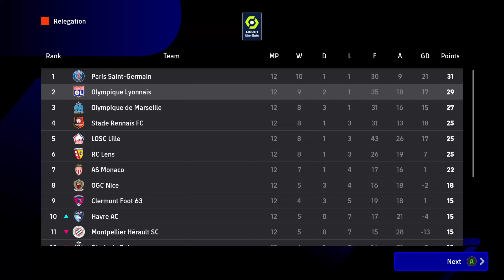**WHAT IF... OLYMPIQUE LYONNAIS** #12 || Lyon Must Remain Positive!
Welcome to my Brand New myLeague Playthrough, this time with French Giants, Olympique Lyonnais.
I've been playing PES for as long as I can remember; I just love the game. I don't play often, I am a working man but it's been my go-to stress reliever over the years. My gameplay is in Top Player; not a pro, just a fan of football. Hope you enjoy!!!

Mods: EVOMOD 2024 UPDATE 3.3 - SETANTA SPORT REALISM
Camera: Stadium (Custom)
Zoom 0  ||  Height 3  ||  Angle 0

**Timestamps**
Intro: 0:00
Kickoff: 4:36
Halftime: 12:50
Match Finale: 22:12
Matchday Results: 24:20
Table: 25:41

**Setup**
Case: DEEPCOOL MATREXX 50 Mid-Tower
Motherboard: GIGABYTE B450 AORUS PRO Wi-Fi
CPU: AMD Ryzen 5 5600X 6-Core Processor || 3.70 GHz
GPU: GIGABYTE Radeon RX 6700XT EAGLE 12G Graphics Card, WINDFORCE 3X Cooling System
Cooler: Cooler Master MasterLiquid ML240L RGB V2
Fans: Cooler Master SickleFlow 120 ARGB, 120mm x 6
RAM: Corsair Vengeance LPX 16GB (4x8GB) DDR4 DRAM 3200MHz
Storage: 2x Mushkin Source-II - 1TB Internal SSD + 1x Toshiba M
PSU: EVGA 550 B5, 80 Plus BRONZE 550W
Keyboard: Redragon K582-BA Wired Mechanical Gaming Keyboard
Mouse: M711 Cobra Gaming Mouse Combo